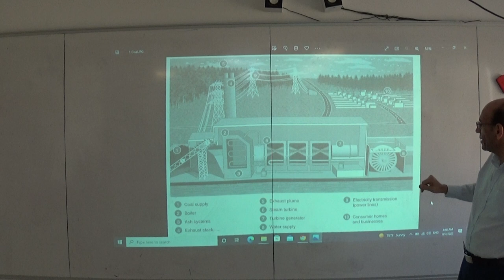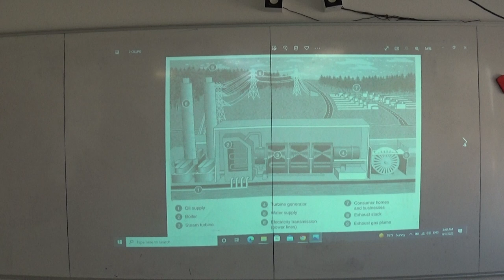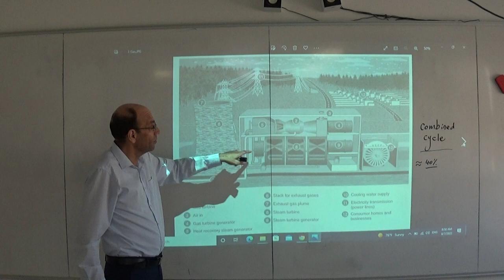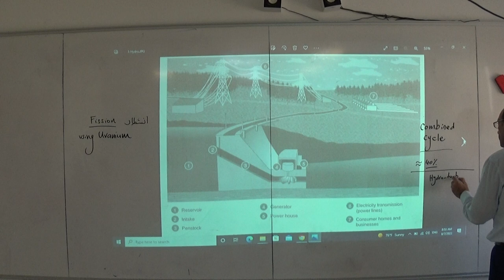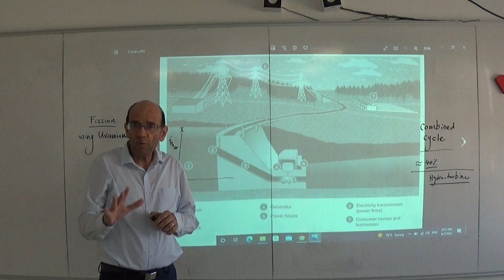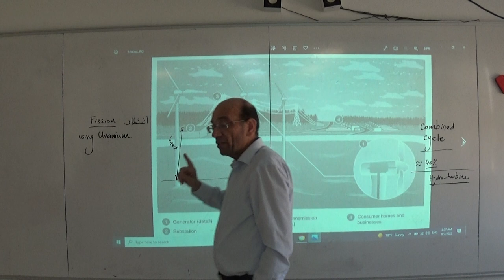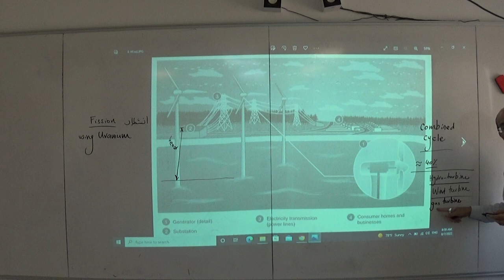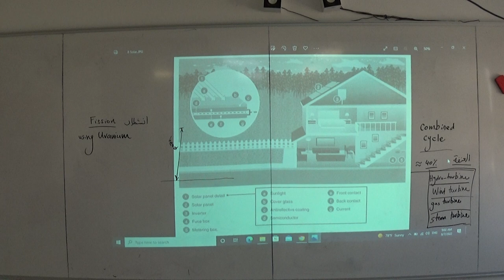Methods of Generating Electricity from Various Energy Resources, 7/8/2022